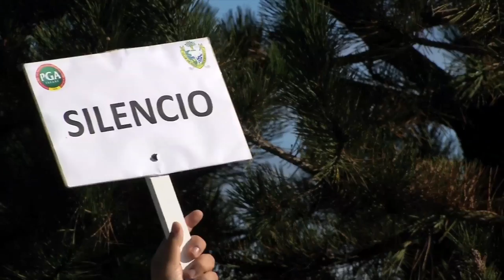Manuel Ballesteros gana el XXX Campeonato PGA España - Riocerezo Golf (Burgos)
Manuel Ballesteros se alza con el título del XXX Campeonato de la PGA de España tras disputar un play off contra el madrileño Sebastián García.  Ambos jugadores acabaron empatados con un total de -7.

El torneo jugado en Riocerezo Golf (Burgos) levantó gran expectación y fue mucho el público que se acercó para vivir en directo la última ronda del XXX Campeonato PGA de España.

Manuel Ballesteros lideró el torneo durante las dos jornadas anteriores, y finalizó con tres vueltas de 67, 70 y 72 golpes.